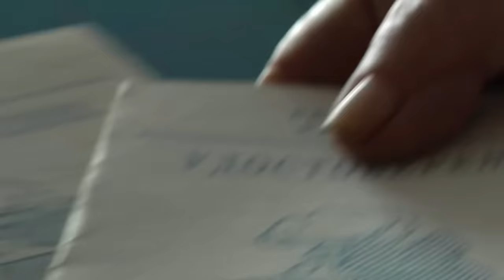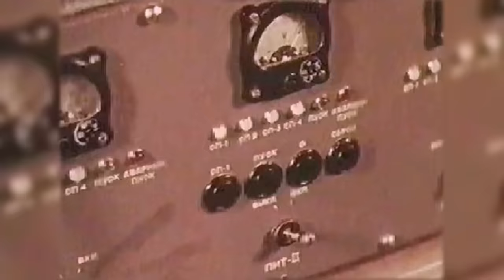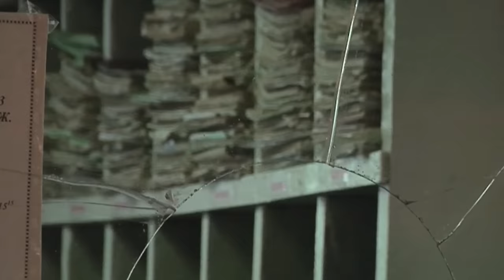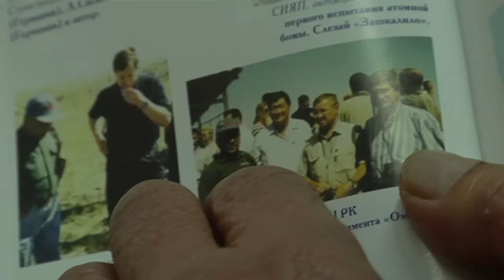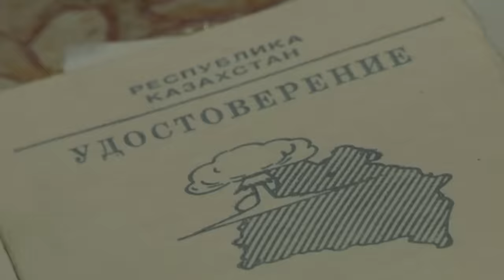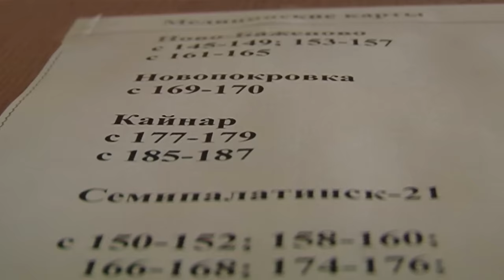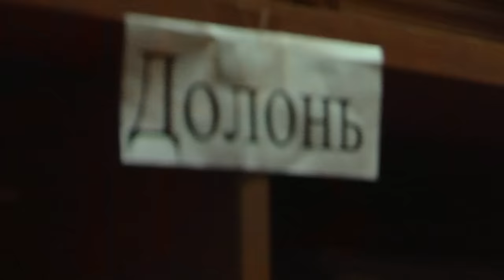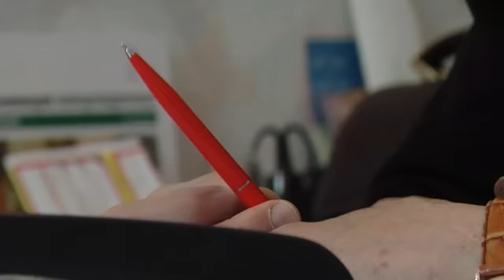LES PREMIERS MUTANTS DU NUCLÉAIRE (Kazakhstan)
Ils sont les premiers mutants de l'espèce humaine : exposés pendant 40 ans aux essais nucléaires soviétiques, les habitants de cette région du Kazakhstan ont servi de cobayes humains.

La ville de Kourtchatov, base ultrasecrète où vivaient les scientifiques et techniciens avec leurs familles n’était mentionnée sur aucune carte à l’époque. Aujourd’hui, elle abrite des êtres détruits : ils souffrent de cécité ou de faiblesse des os, ils ont parfois le visage complètement déformé.

Le taux de cancer est 3 fois supérieur à la normale. Ici, les naissances monstrueuses sont légion depuis les années 50. Reconnues par l’Etat, ces victimes de l’atome touchent de modestes pensions. Mais les radiations ont marqué pour toujours leur patrimoine génétique.

Leur malédiction, ces Kazakhs la lèguent aux générations futures : en 2009, des enfants qui n’ont jamais connu l’ère soviétique ni vu le champignon nucléaire continuent de naître ici avec des gènes modifiés qui entraînent de lourds handicaps. Les autorités actuelles, loin de faire leur mea-culpa, n’hésitent pas à considérer que les essais nucléaires des années de guerre froide étaient nécessaires et même indispensables...

Elles envisagent d’ailleurs aujourd’hui de tourner la page en rendant à l’exploitation agricole les immenses terrains utilisés pour les essais, des terrains irradiés auxquels on s’apprête donc à confier la culture de plantes destinées à la consommation, sans connaître précisément les risques encourus.

Écrit et réalisé par :
Angélique Kourounis